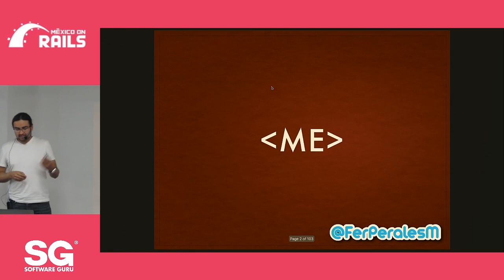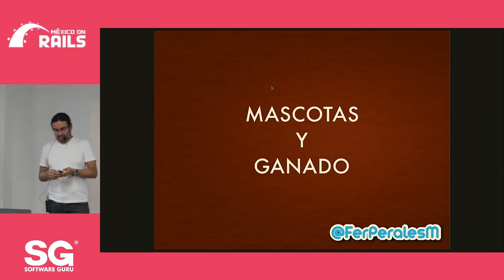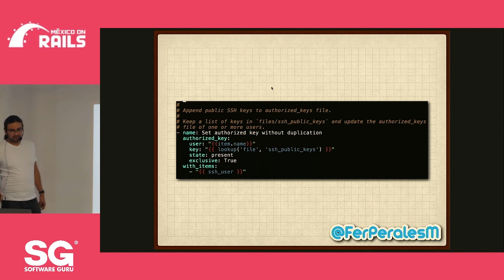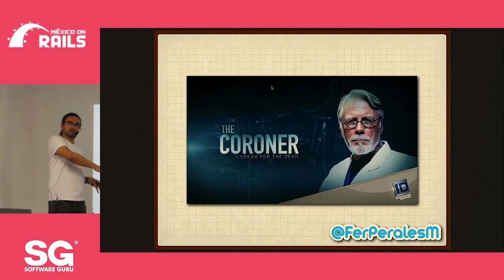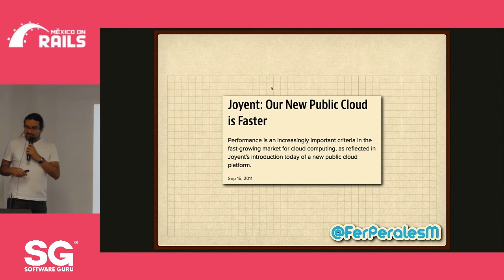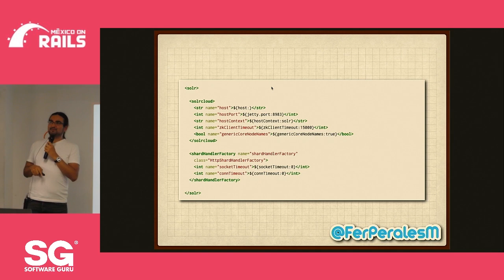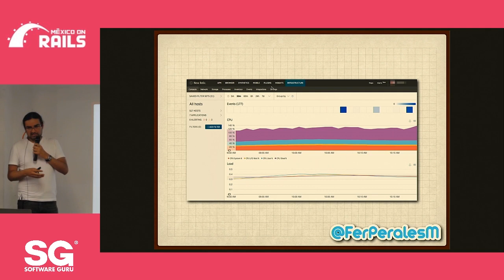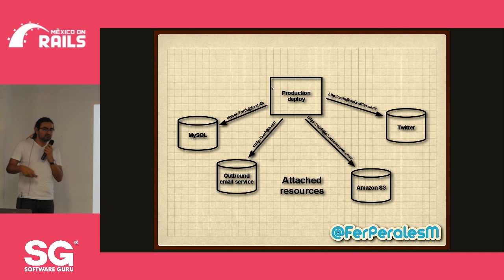mexicoonrails may 19 | El bueno, el malo, y el DevOps - Fer Perales